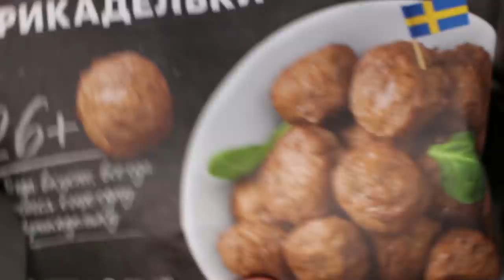АСМР СПАГЕТТИ с ФРИКАДЕЛЬКАМИ *РЕЦЕПТ и ЗВУКИ ЕДЫ*/ASMR Mukbang MEATBALLS PASTA *COOKING&EATING*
Супер-паста с фрикадельками по-шведски и томатным соусом! Рецепт, звуки кухни и еды. При просмотре не забывайте надевать наушники. Всем приятного аппетита и мурашек!:)

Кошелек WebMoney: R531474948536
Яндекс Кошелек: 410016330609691